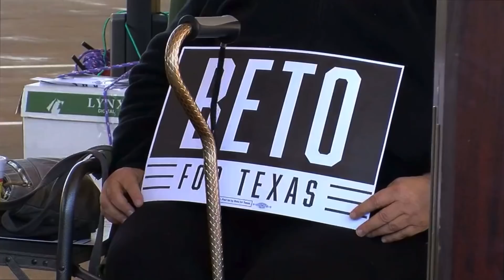Beto Flip-Flops On Confiscation AGAIN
WHAT I USE TO MAKE VIDEOS